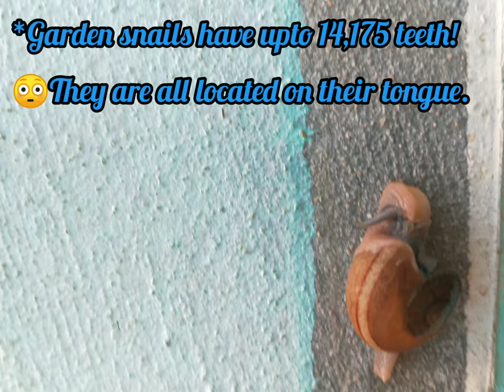நத்தையம்மா,நத்தையம்மா எங்கே போகிறாய்?-Snail(Gastropoda)- Snail Move - Class 6 Science Body movement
Just don't give up trying to do what you really want to do.Where there is love and inspiration, I don't think you can go wrong.

நத்தையம்மா, நத்தையம்மா, எங்கே போகிறாய்?-Snail(Gastropoda)- Amazing Movement of Snail-How Snail Moves

கடும்புப்பால்/சீம்பால்/Colostrum-What is Colostrum and its benefits?

பாரம்பரிய அடையாளம்/Traditional identity - முறம்

A favorite snack from youth to old age/இளமை முதல் முதுமை வரை விரும்பும் தின்பண்டம்| 80's 90's Snacks